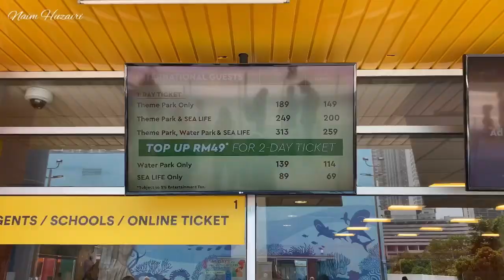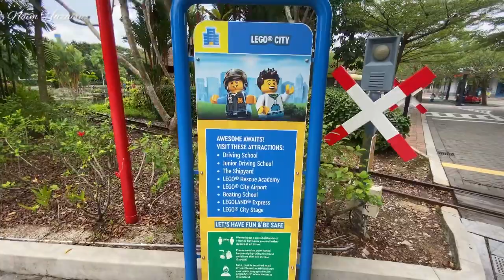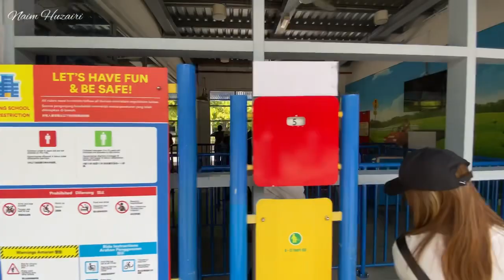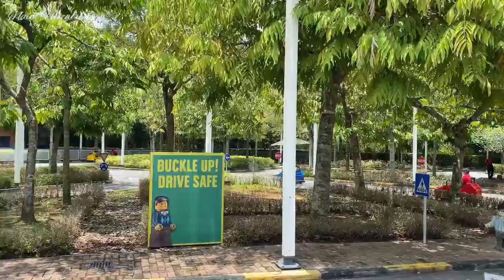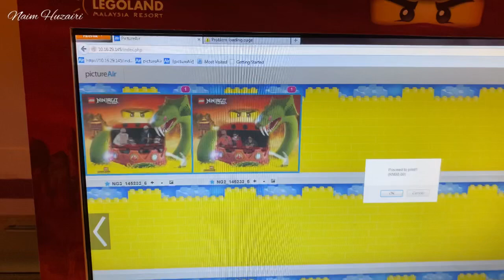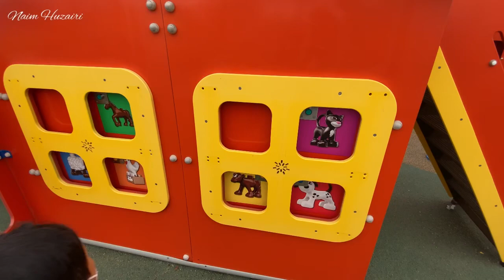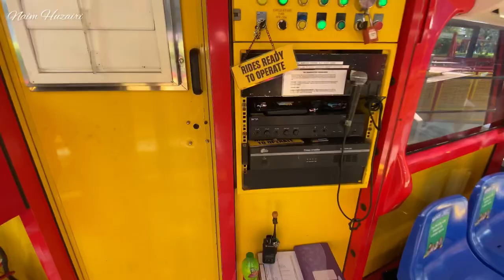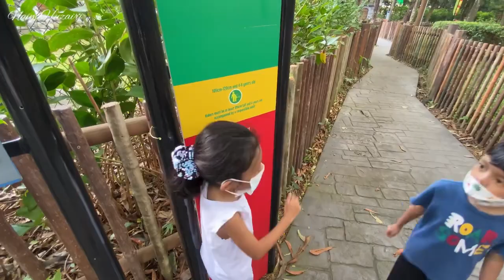LEGOLAND MALAYSIA Theme Park | Full Review!!🤩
Legoland Malaysia Theme Park

Utk Review kali ni kami pergi ke Legoland Theme Park sahaja. Harga tiket RM189 utk dewasa & RM149 utk kanak2 tp entitled utk Annual Pass sekali (Utk hari biase & weekend tak termasuk public holiday dan cuti sekolah).

Kami just ambik penginapan AirBNB (medini apartment) 3 hari 2 malam berhampiran dgn legoland dkt area bndar iskandar. 5 minit jer drive ke legoland. Harga utk 2 mlm rm250 (mmg murah kome). Ada satu katil besar dgn 1 sofa bed besar (Queen size). Nanti kome bleh survey dkt Airbnb👌🏼

TIPS;
1) Lunch dulu di luar ada mamak (al Falah) sblm masuk unless kome nk mkn di dalam (harga agak pricey = nasi ayam set rm41) ataupun blh mkn di dalam mall sebelah legoland tu ada pilihan kfc, burgerking, secret recipe, starbucks, ada foodcourt comel dlm grocer tu.
2) Bawa kipas kecil, cermin mata gelap, topi ke kot tak tahan cuaca panas
3) Bawa baju hujan plastik nipis pun ok kot tiba2 hujan atau nak main Dino Land (mmg blh basah baju tp ada mesin pengering rm10 utk 1 sesi)

Semoga video ni memberi manfaat dan sedikit info dkt kome semua👍🏻😉